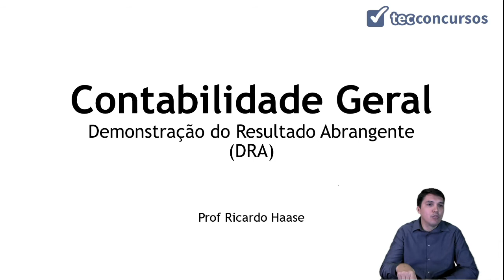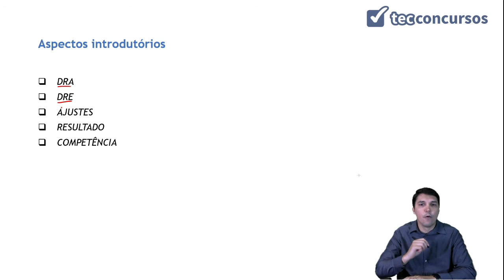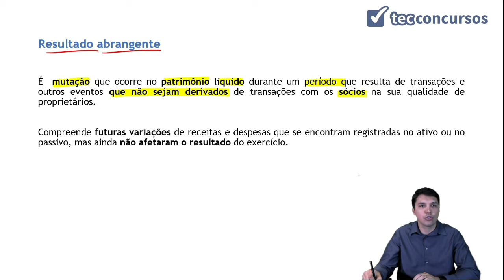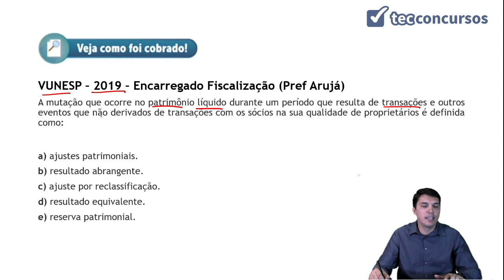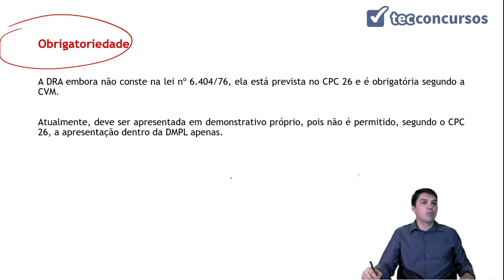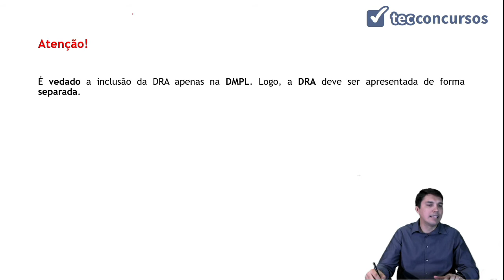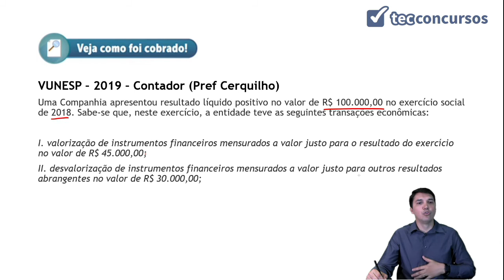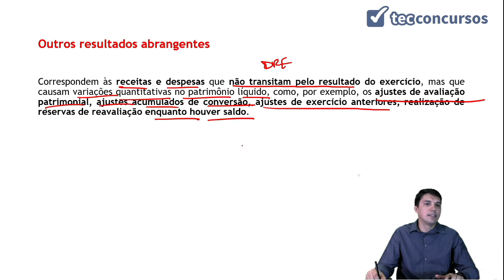15.08. Aula de Demonstração de Resultados Abrangentes (Contabilidade Geral)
Aula grátis e completa de Demonstração de Resultados Abrangentes (DRA), da matéria Contabilidade Geral, em que tratamos dos aspectos introdutórios da DRA, conceito de resultado abrangente, ajustes e da resolução de algumas questões de prova.